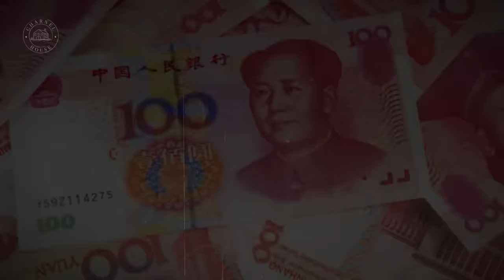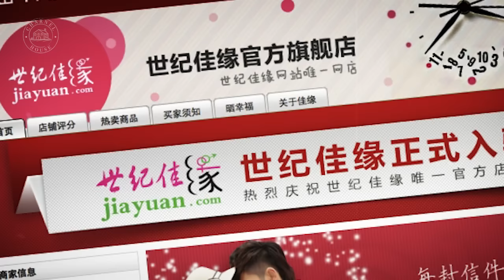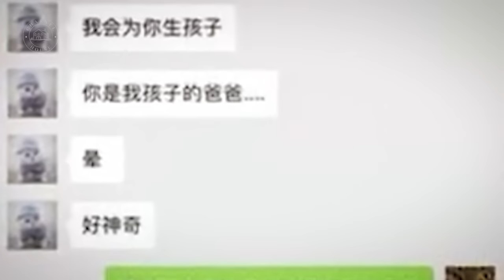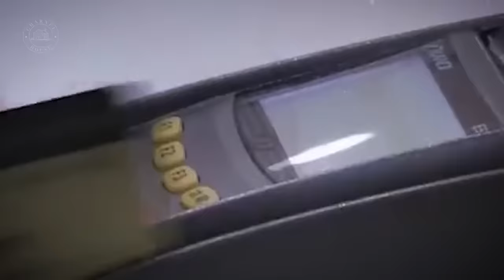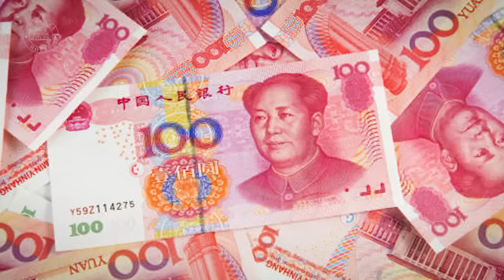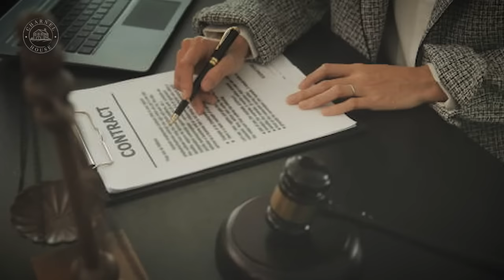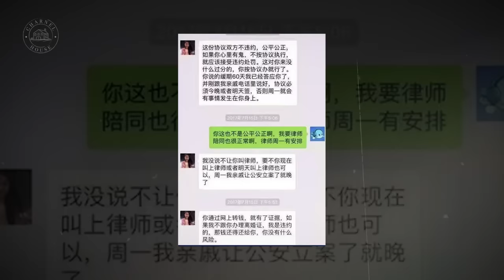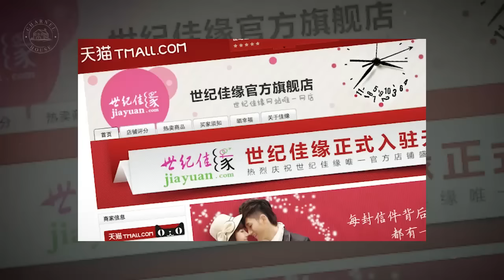ISTRI PALING GAWAT !! BIKIN SUAMI TEW4S KARENA SERING LAYANI BANYAK PRIA ?!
Halo semua. Di video ini saya akan membahas tentang seorang pengusaha bernama kaya raya asal China.

Stay tune.